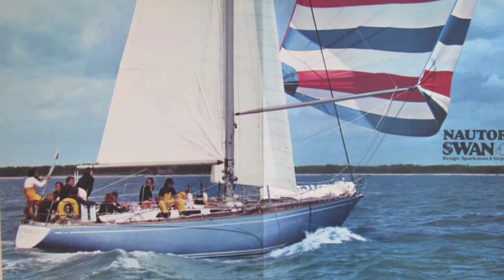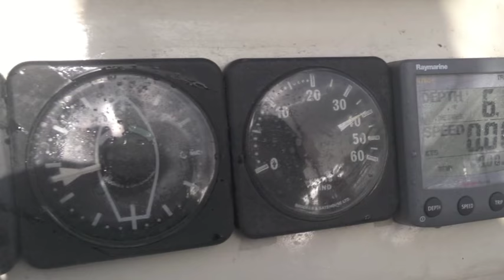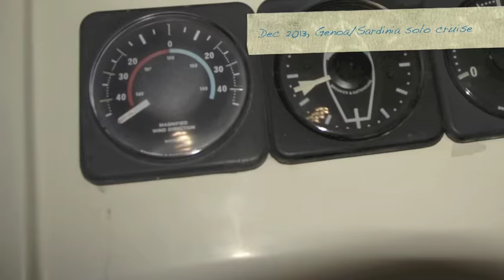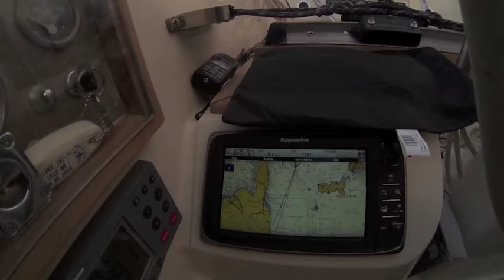Pippus, Swan 44 Sparkman & Stephens 1973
My personal tribute to Pippus, the Nautor Swan 44 hull nr.11, built in 1973 and designed by Sparkman & Stephens. Includes Med cruising and short refit storyboard.